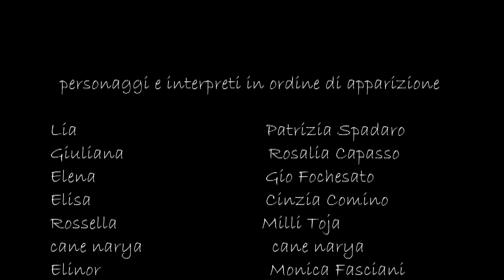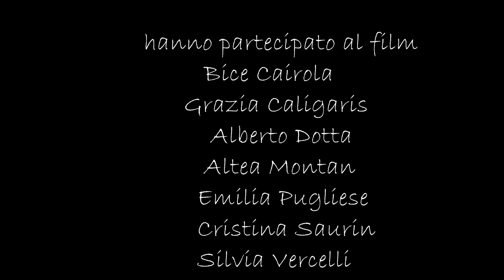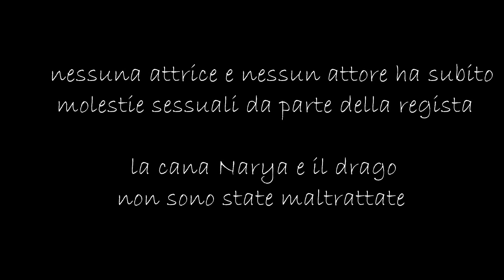12 puntata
Lia le guerriere con Rossella, tornano nella comunità. Il finale è una sorpresa...